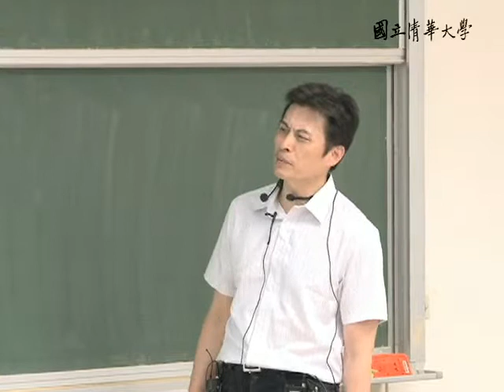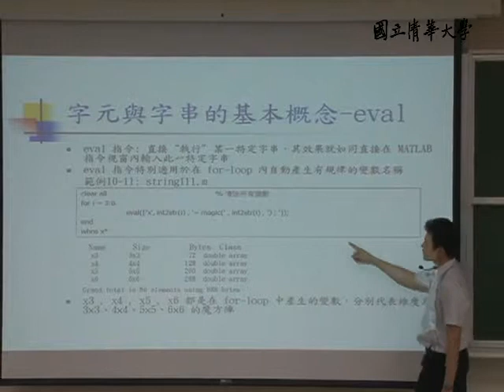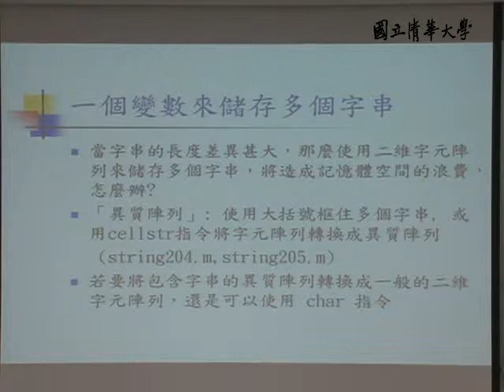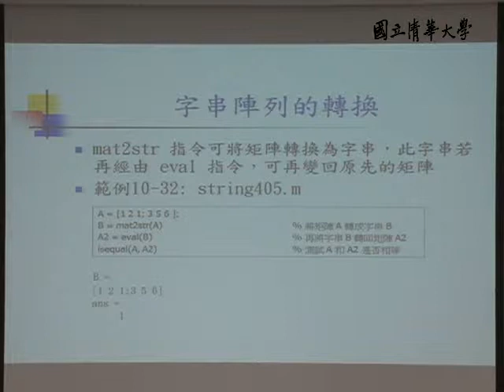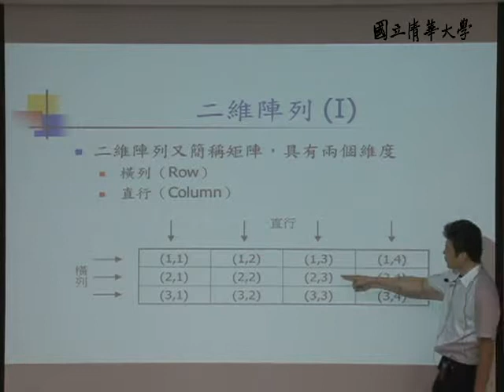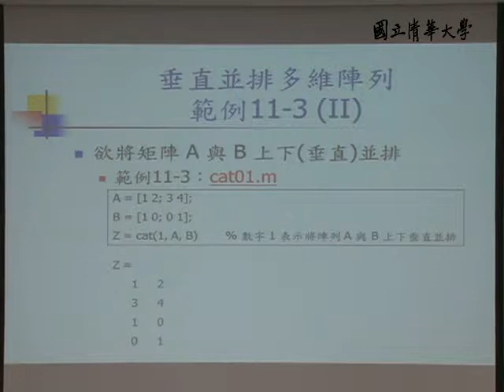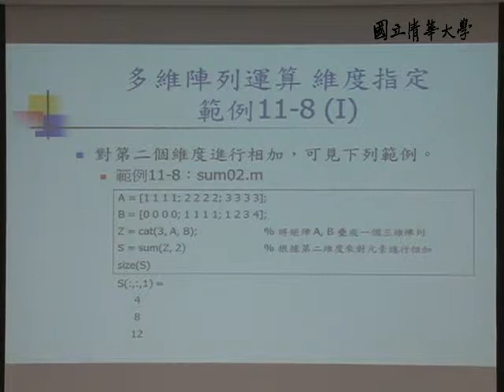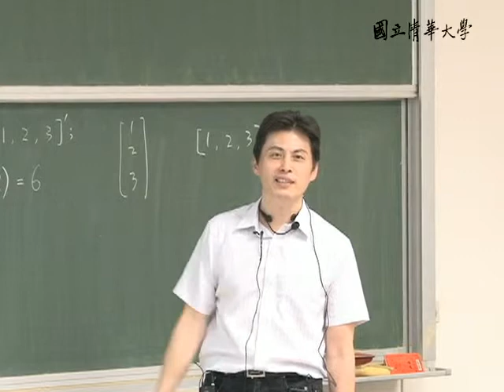10001張智星教授科學計算_第7A講 字元與字串 / 多維陣列 / 異質陣列 / 結構陣列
【課程大綱】
L07_A
字元與字串的基本概念
字串和其ASCII code
字元的儲存
字元與字串的基本概念-eval
字串的判斷
一個變數來儲存多個字串
字串的比較、尋找、代換、分解與結合
字串的比較和尋找
字串的分解
字串的結合
字串、數值與陣列的轉換
字串陣列的轉換
字串與數值的結合

多維陣列的定義
二維陣列
三維陣列
四維陣列
多維陣列的建立
多維陣列直接設定
純量展開功能
垂直並排多維陣列範例
水平並排多維陣列範例
陣列堆疊
cat自動補齊維度
亂數陣列
多維陣列的數學運算
多維陣列運算 維度指定